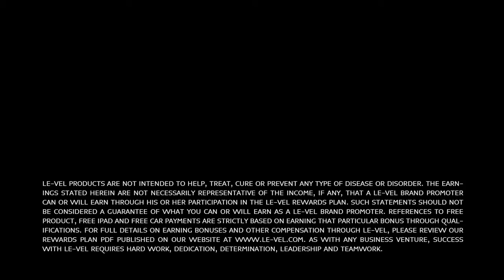How to get best skin remedy for hands, cuticles, and feet!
Want the best skin remedy for hands, cuticles, and feet?
This is a great skincare product with luxurious and natural ingredients at an affordable price!

I am obsessed with uplifting, educating, and empowering women to live the life of their dreams by building their business online in an authentic way, without compromising their integrity or missing precious time with their family.

For years, people have mentioned my ability to lead with my HEART while excelling at my HUSTLE.  I love teaching others how to do the same.

BIO
Laura lives in the mountains of north Georgia, with her husband Jeremy who is a former Marine. They are both retired from their corporate careers and enjoy traveling, movies, and spending time at home. Laura is a multiple six-figure income earner in her network marketing company.